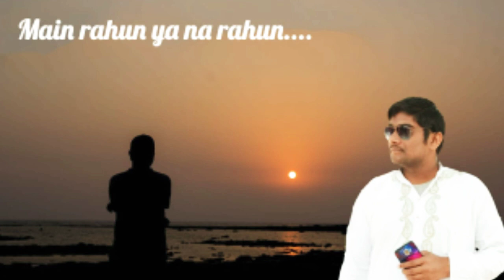MainRahuYaNaRahun SitarShubhayan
Artist- Armaan Malik
Lyrics- Reshmi Virag
Album- Main Rahoon Ya Na Rahoon
Licensed to- T series Music( on behalf T-series);
YouTube by- Latin Autor, Latin Autor- UMPG, UBBM,ASCAP, and 6 music rights Societies.